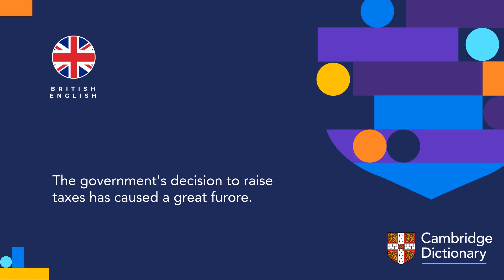How to pronounce furore | British English and American English pronunciation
Learn how to pronounce "furore" in British English and American English. Hear the pronunciation of the word on its own and in example sentences.

Look up the meaning of “furore” and thousands of other words and pronunciations for free in the Cambridge Dictionary